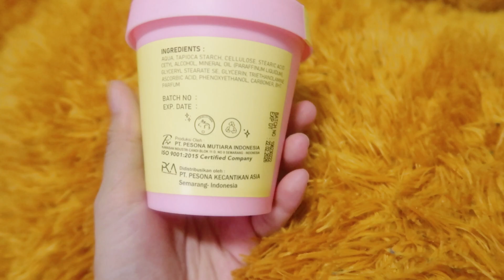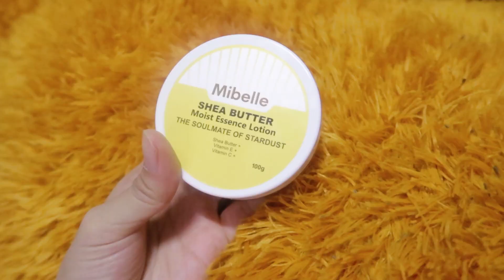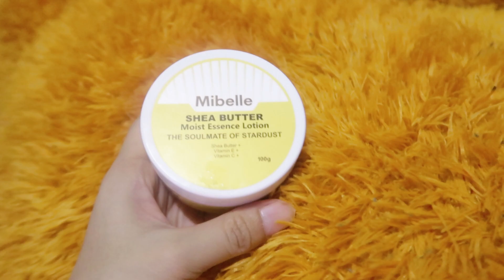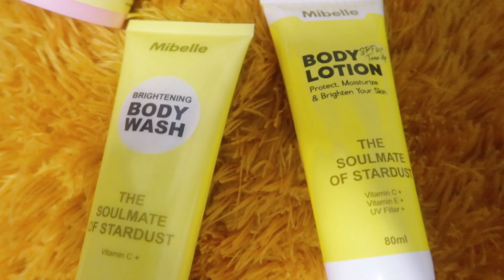Wanginya bikin ketagihan - Mibelle body care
Happy watching 😋

Halo, kali ini aku review :
Mibelle The Soulmate of Stardust
- Mibelle Body Scrub
- Mibelle Body wash
- Mibelle Body Lotion
- Mibelle Shea Butter